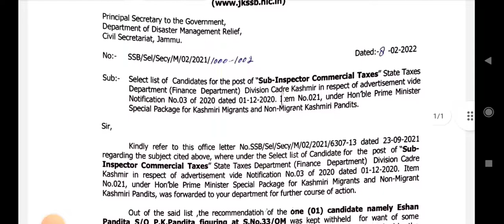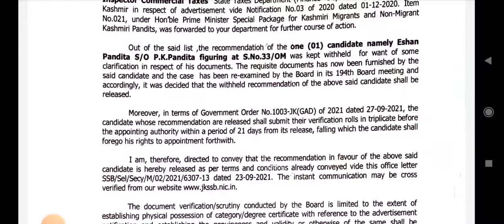JKSSB SUB INSPECTOR SELECTION LIST OUT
JKSSB FINAL SELECTION LIST OUT FOR SUB INSPECTOR POSTS.